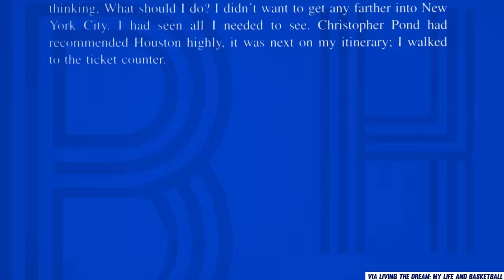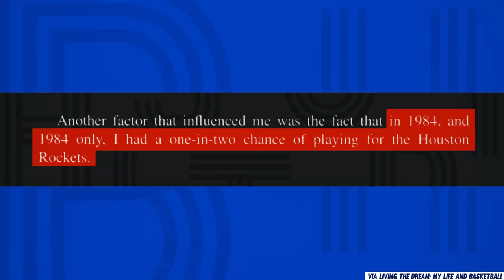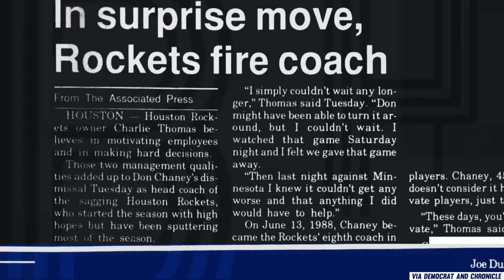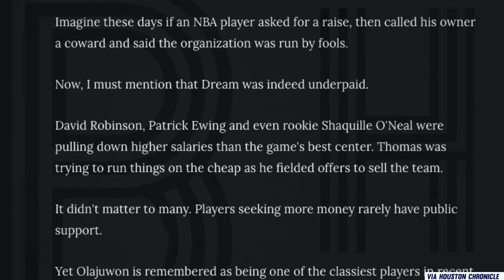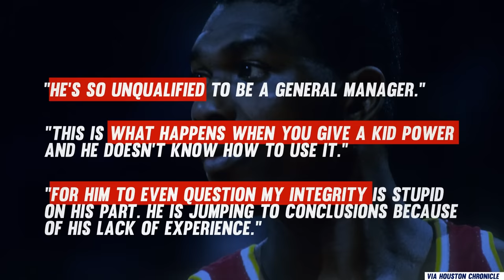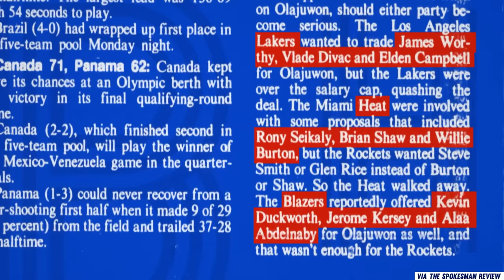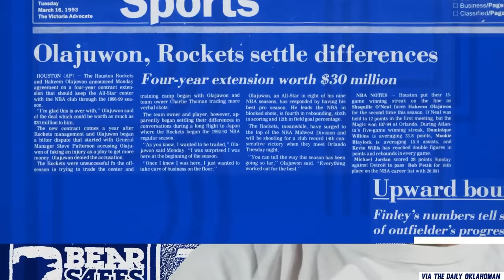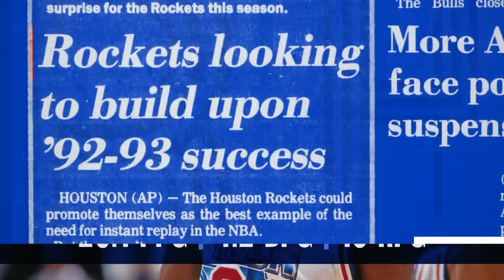Hakeem Olajuwon and the Rockets beefed so hard he almost left Houston before they ever got a ring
When’s the best time to ask your boss for a $15 million contract extension? For most of us, never. For Hakeem Olajuwon, it was the winter of 1992. Sure, the Rockets weren’t doing so hot and had just fired coach Don Chaney, but Hakeem was making less than the league’s other elite centers, so what’s the harm in asking? Beef? Is beef the harm in asking?

Yes.

First, owner Charlie Thomas and GM Steve Patterson refused to negotiate with him. Then Olajuwon strained his hamstring, and the Rockets brass was like ,“Oh yeah right, you’re not hurt, you’re just refusing to play until we negotiate your contract.”  They suspended Olajuwon and took to the press with their fake-injury allegations.

Hakeem fired back in the press, really going after Thomas and Patterson’s intelligence. The word “stupid” was used quite a bit. Oh, and he also demanded a trade.

The 92-93 season rolled around and Hakeem did not get traded, though he did eventually land a contract on par with David Robinson and Patrick Ewing. Despite the ugly months, Hakeem managed to find happiness with Houston,-- it helped that ownership and GMs changed. And best of all might be Olajuwon and the Rockets took home two, that's right TWO, subsequent championships.

Written and produced by: Clara Morris
Edited by: Phil Pasternak and Ryan Simmons
Directed by: Ryan Simmons